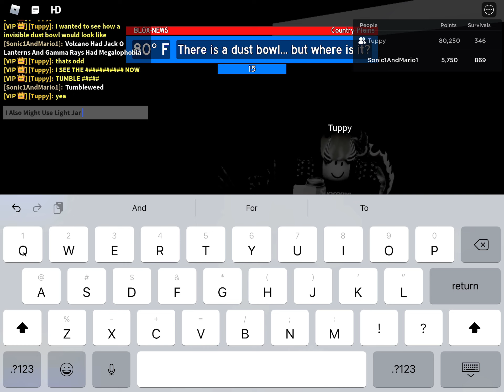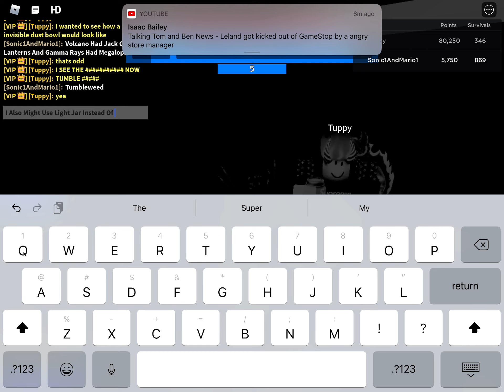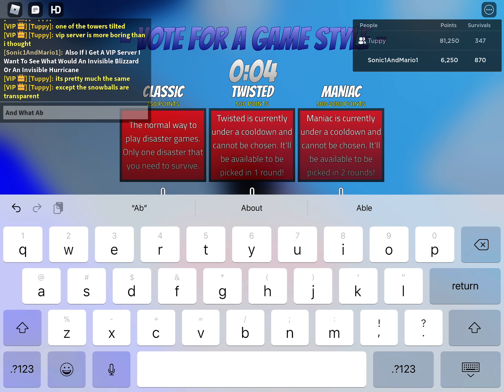Disaster Warning | Dust Bowl + Ghostly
Not A Really Bad Combo
But To Raven She Doesn’t Like Volcano And Ghostly